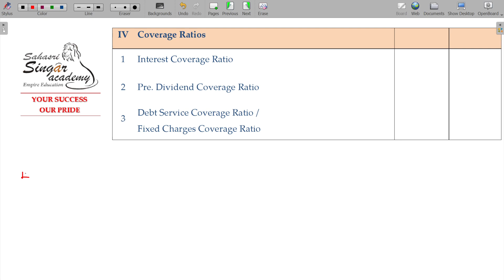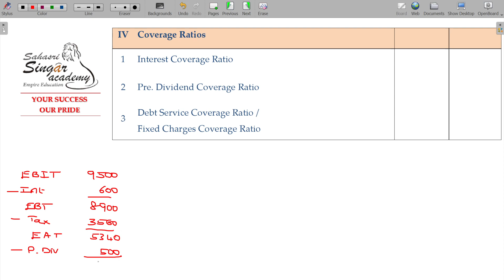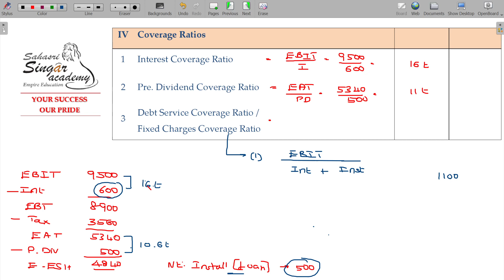Financial Management 3.11 Ratio Analysis - Loan Service, Interest & Dividend Coverage Ratio